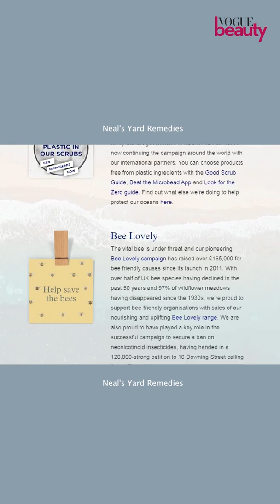สวยแบบยั่งยืนกับสกินแคร์สายออร์แกนิก! พบกับ VogueBeautyClass และ Neal’s Yard Remedies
โว้กบิวตี้แนะนำเทรนด์ใหม่การดูแลผิว นั่นก็คือการเลือกใช้สกินแคร์ออร์แกนิคหรือมีส่วนผสมจากธรรมชาติอย่างในไลน์ Frankincense Intense Lift Collection จาก Neal’s Yard Remedies ที่จะเข้าช่วยยกกระชับ ลดเลือนริ้วรอย ได้ผลลัพธ์คือผิวดูอ่อนเยาว์โดยไม่ทำให้ผิวระคายเคือง แล้วสกินแคร์ในไลน์นี้จะมีความพิเศษอื่นๆ เป็นอะไรอีกบ้างตามมาดูกันได้เลย

บรรณาธิการความงาม: เอมิโกะ โคอิจิ
ตัดต่อวีดีโอ: ธนวิชญ์ ตาตะนันทน์